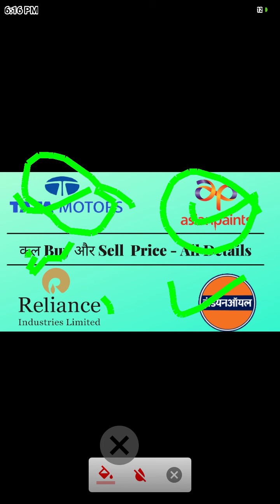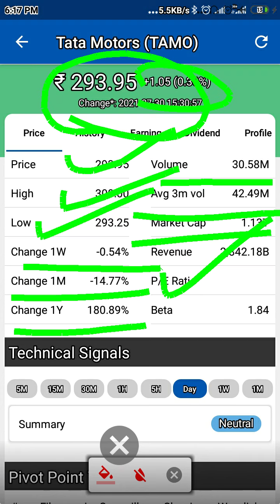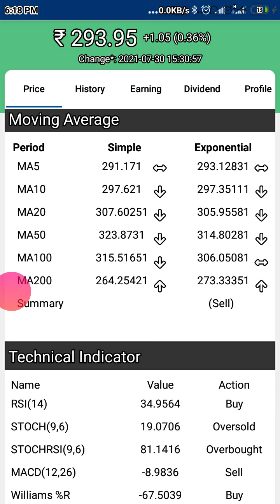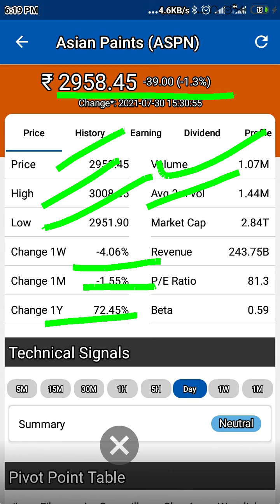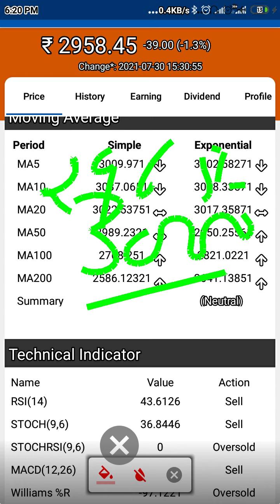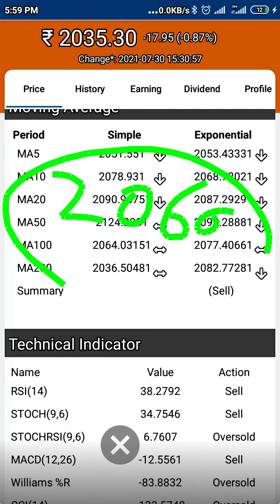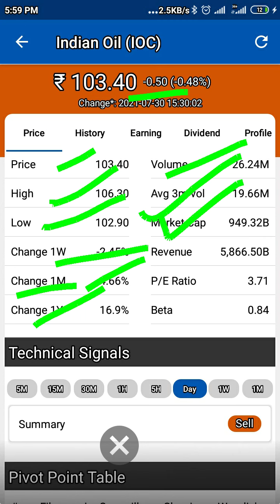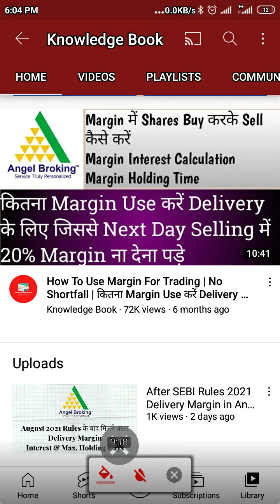Intraday Stocks for Tomorrow Target Buying और Selling Price | Profit Booking Intraday Stocks | Share